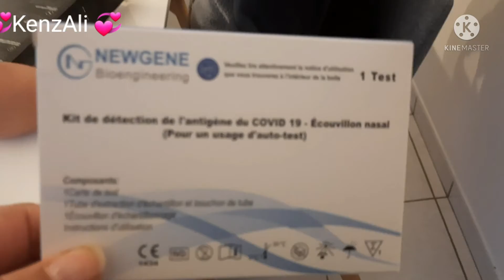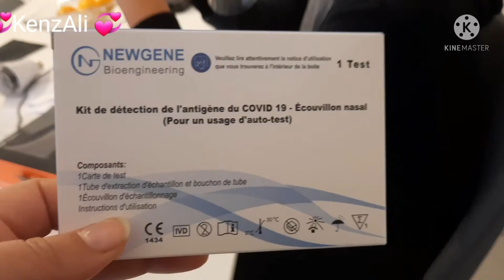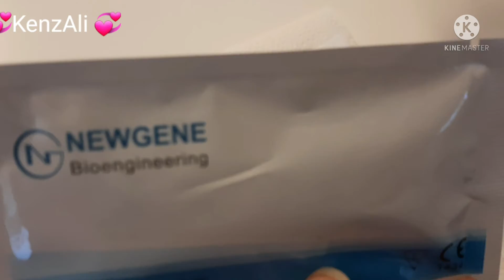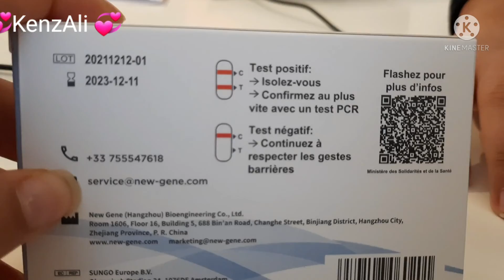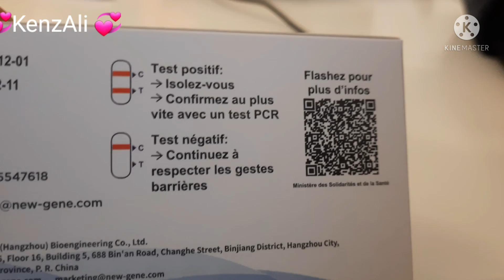كوفيد فحص منزلي # Auto test Covid 19